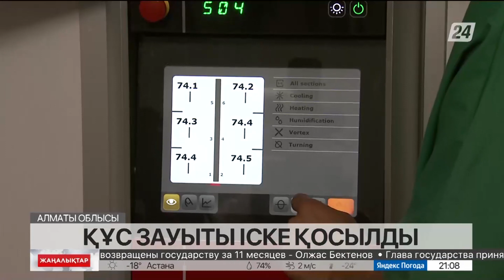Алматы облысында құс етін өндіретін зауыт іске қосылды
Алматы облысында құс етін өндіретін ірі зауыт іске қосылды.